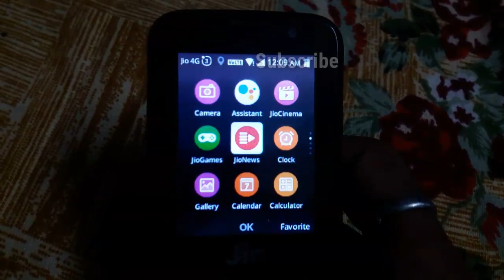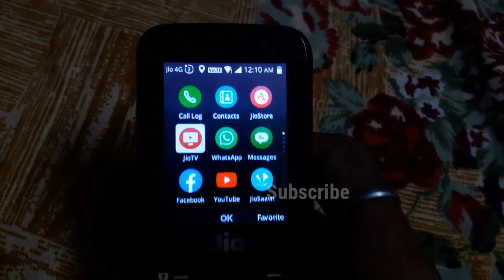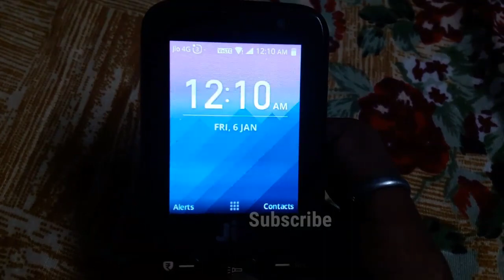Jio phone google assistant not working 2023😱 | jio phone new update today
jio phone google assistant not working

jio phone google assistant bad update

jio phone bad update 2023

jio phone new update 2023